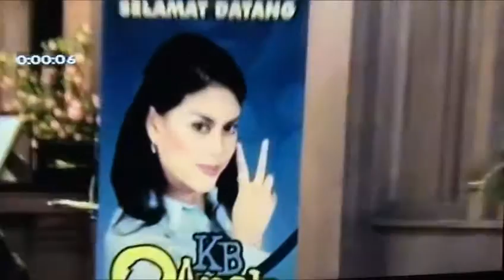Julia Rossie Dalam Acara Kunjungan Ke Kolaka 2007 Part 1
Mendampingi Suami Drs Lalu Sudarmadi MPIA. Memberikan Orasi Tentang Keluarga Berencana. Dilanjutkan dengan Saya memberikan " Kursus Kilat Make Up Praktis Dan Natural. Bertempat Di Kolaka Tahun 2007